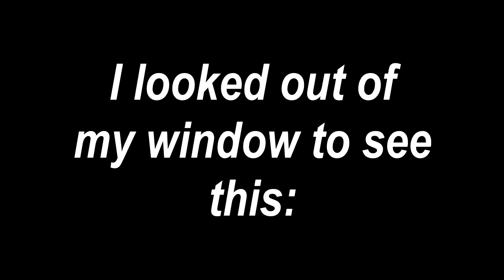Silent Lightning Liverpool 8/10/14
Lightning on the 8th October 2014 in Liverpool at 10:30. This was kinda weird since the thunder could barely be heard and it seemed really far away (I counted) but still illuminated the clouds! Hope you like it! I think it may be Heat Lightning...in the winter though???